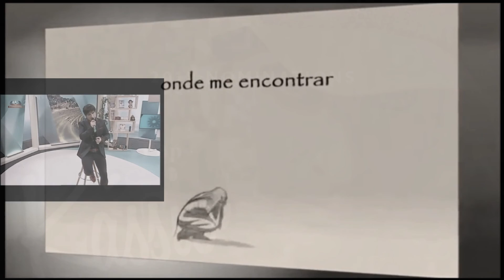Kássio "Voltar no Tempo" (International Portuguese Music Awards, 2018)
Em 2018, a carreira de Kássio foi marcada pelas 4 nomeações que obteve para os prémios International Portuguese Music Awards, nos Estados Unidos. Este single, "Voltar no Tempo", foi um dos temas nomeados para a Categoria Pop.